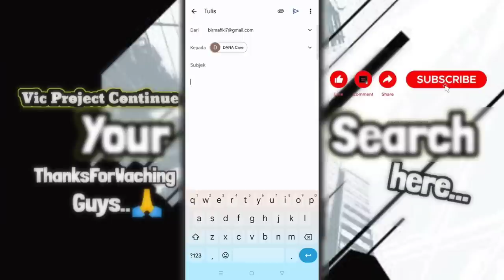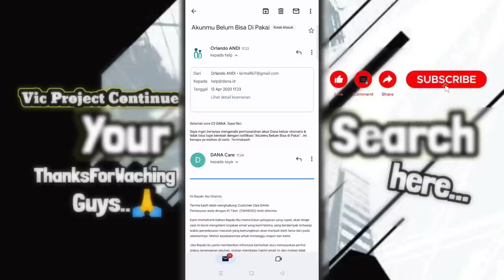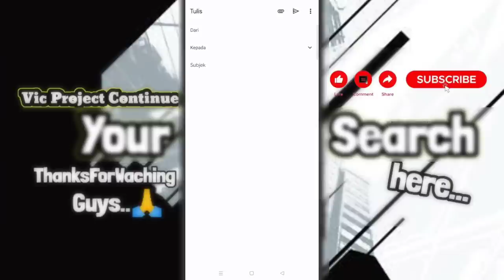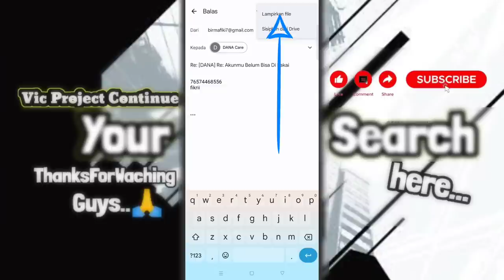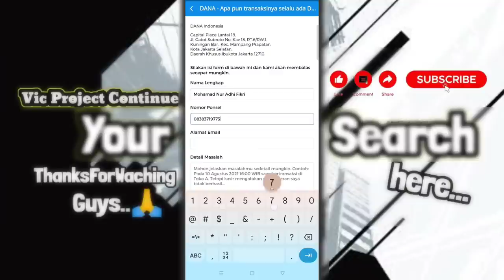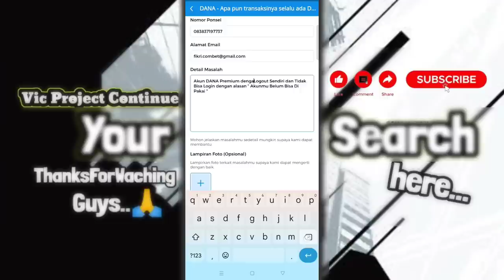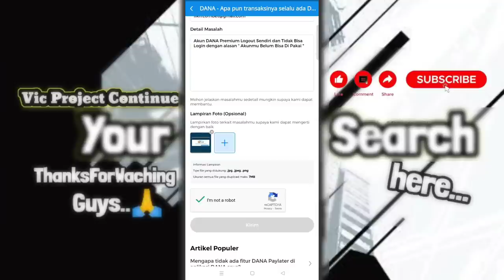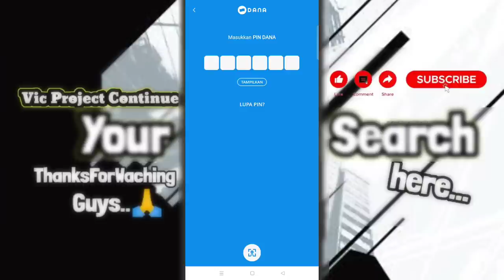Mengatasi Akun DANA Terlogout & Hubungi Customer Service Help Dana.id